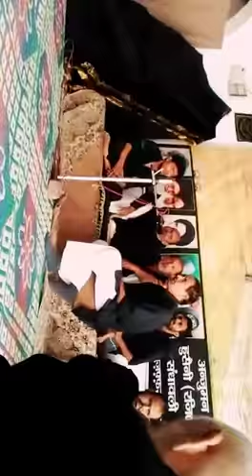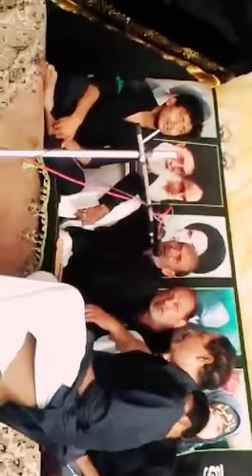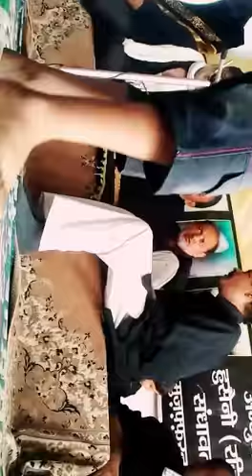Ustad Sadaqat Hussain sahab roz e ashura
Roaz e ashura,ustad Sadaqat Hussain or unke humnawa  aakhri majlis ko khitab karte hue , SANDHAWALI sadaat distt Muzaffarnagar..